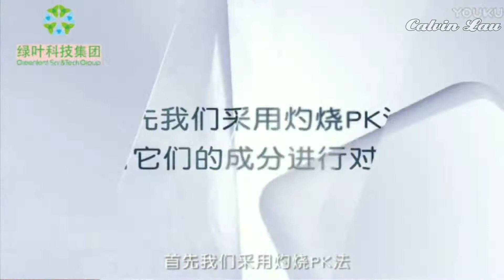iLife Plant Multi Cleaner Video Demo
A Premium Product from Greenleaf Science & Tech Group.